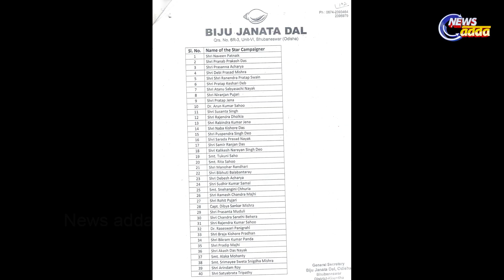ବିଜେଡିର ୪୦ଜଣିଆ ଷ୍ଟାର ପ୍ରଚାରକ | News Adda Odisha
ବିଜେଡିର ୪୦ଜଣିଆ ଷ୍ଟାର ପ୍ରଚାରକ